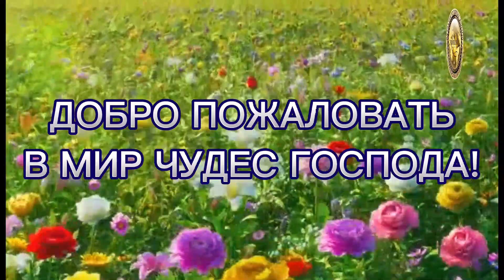ПОЗИТИВНОЕ МЫШЛЕНИЕ НЕ ХВАТИТ 🚫 / отрывок из школы Luxury of Christ 23.10.2022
Запись на  консультации

Регистрация на ШКОЛУ РОСКОШЬ ХРИСТОС каждое Воскресенье.

☝️Библия - это небесное послание людям от Господа.
Иисус любит тебя!
Иисус знает о тебе всё!
Иисус хочет помогать тебе!
Иисус хочет вести тебя по жизни!

🔹Поговори с ним. Доверься ему. Он обязательно тебя услышит.

☝️Для каждого у него есть своё послание, которое ты можешь принять на моей школе, которая поделит твою жизнь на "до" и 'после".

💰Школа "Luxury of Christ" — это ваш пропуск в мир богатства, счастья, любви, радости и процветания!

Для вас:
🔹Каждое воскресенье онлайн - встречи, которые проходят в 12-00 на платформе ZOOM.
    1-ая ШКОЛА БЕСПЛАТНО!
🔹Уроки очищения
🔹Медитации
🔹Познание библии
🔹Молитвы
🔹И много чего ещё интересного.

☝️Господь хочет проявить свою Славу в вашей жизни.
Если вы жаждете Бога, его присутствия и перемен в своей жизни - эта школа, несомненно для вас!
Ваша жизнь заиграет яркими красками!

🔥Сейчас у вас есть шанс стать обладателем того самого ВАШЕГО ЧУДА!🙏

👆Регистрируйтесь прямо сейчас по ссылке в WhatsApp.

Становясь партнёром служения LUXURYOFCHRIST - вы прежде всего становитесь партнёром со Святым Духом, который движется в нашем служении.

Вы можете отблагодарить автора любой суммой ❤️
Будьте счастливы и благословенны!

📌 Перевод по оплате можно совершить по реквизитам:

🔸 Postbank:
      IBAN:   DE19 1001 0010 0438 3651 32
      BIC/SWIFT   PBNKDEFF   (Nelly Nuss)

🔸 Crypto:

🔸 Bitpanda:

🔸 Zeniq:

🔸 MinePlex:

🔸 Tinkoff Bank:
     Перевод по номеру карты:   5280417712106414

⚜️ Копию перевода пожалуйста
      пришлите по
      WhatsApp или Telegram
      LuxuryOfChrist ( Эдуард )
      Благодарю

Молюсь за вас и процветание Вашего бизнеса!
Ваша Нелли!